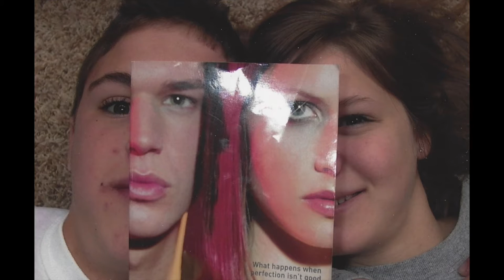Tyler J. Olsen - Life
Tyler John Olsen, born on December 23, 1993 in Orem, UT, passed away August 3, 2016. Tyler was known as a kind, smart, handsome young man. He enjoyed playing sports throughout his life, but especially soccer. He played for American Fork High School and the Rangers FC, and enjoyed the friendship of his teammates. He was smart and was an avid reader. He was fascinated by technology, and loved to listen to music. He took a lot of pride and satisfaction in his job at Emergency Essentials, and really enjoyed the people he worked with. He loved going to the movies.
Video Production by: Mark Standfield